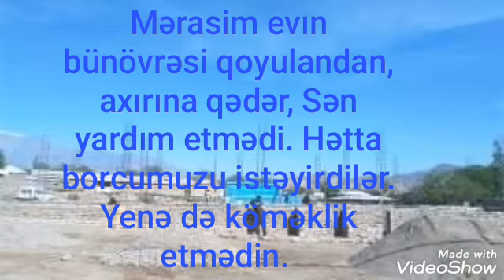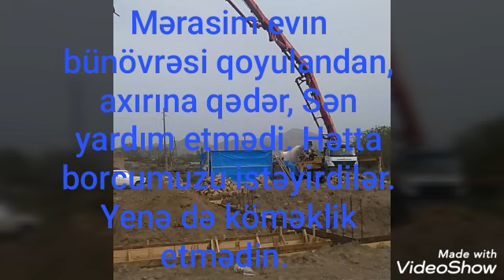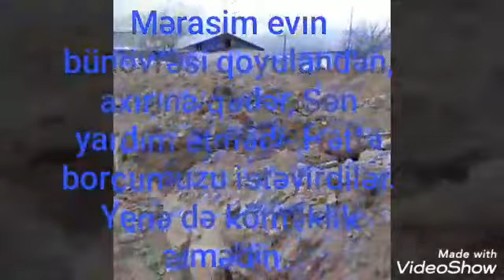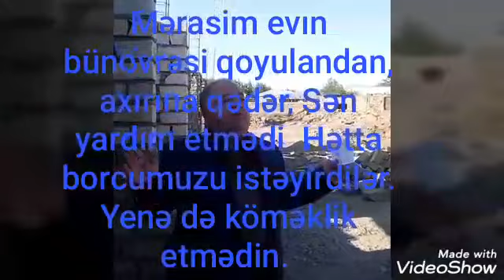Dəstə Kəndi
Видео от Hacı Akram